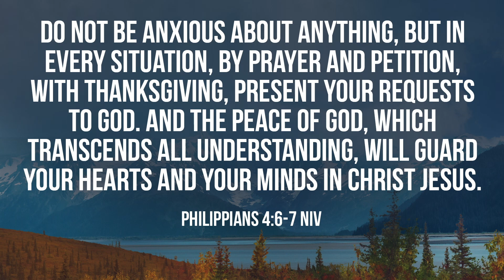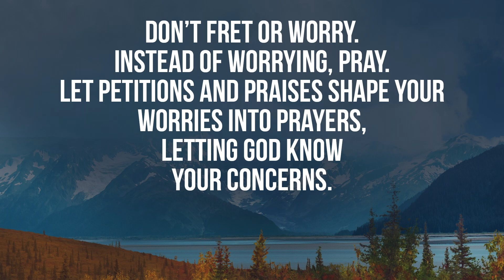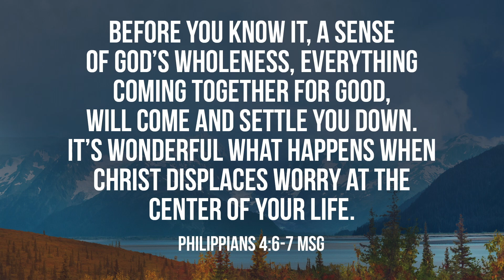One Night - Summer Hart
Summer Hart shares how worry over job and family began to sow struggle in her life.  Worry is simply another word for fear of the unknown, and in order to be truly fearless it’s time to trash your worries.